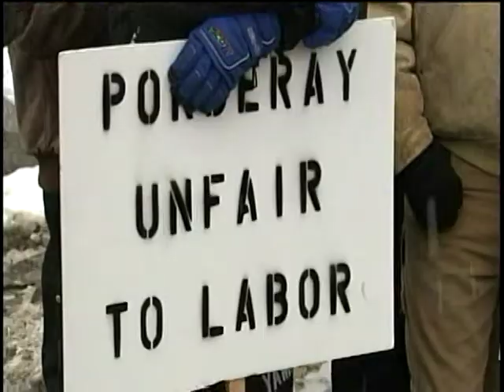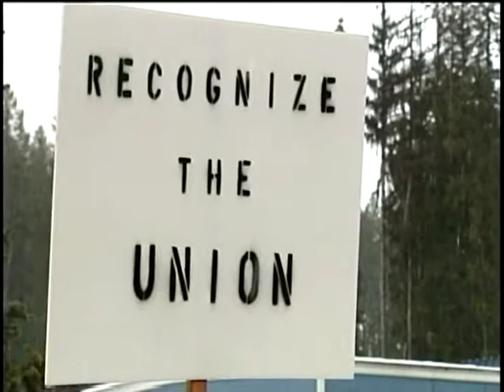Ponderay Newprint Employees Hit The Picket Line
People who work at Ponderay Newsprint in Pend Oreille County are upset over how they've been treated and showed their displeasure by hitting the picket line Tuesday morning. KXLY4's Tori Brunetti reports.